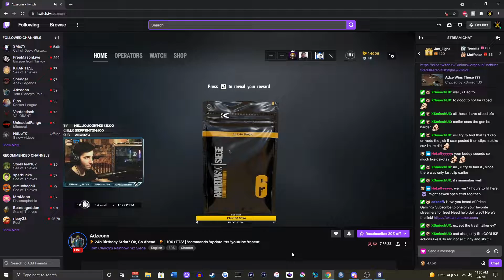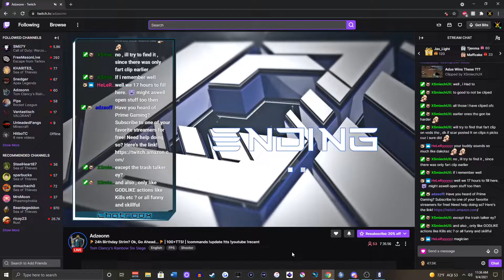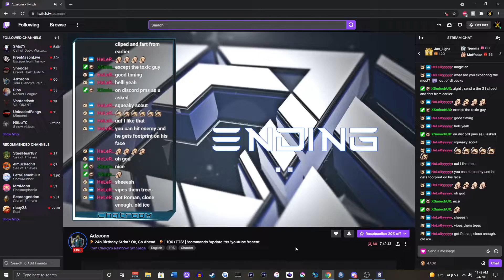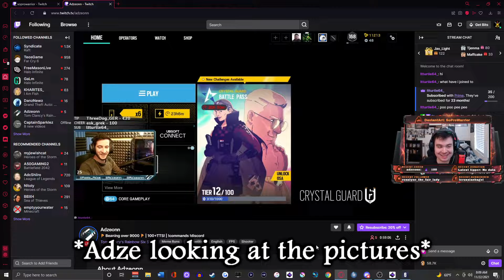Luigi I MEAN Adze Finally Gets a Black Ice in R6! - Rainbow Six Siege w/Friends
Rejoice! For Adze has finally gotten a Black Ice in Rainbow Six Siege! XD

Come Check out my Twitch Where I Stream This and Other Content!

Follow the Warrior to Remain Up to Date on Everything!